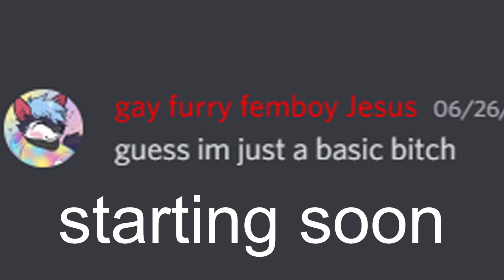Escape from Tarkov but my butt itches VOD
it wasn't that big of a day, I'm just weak and introverted